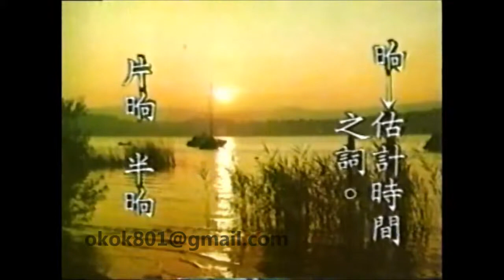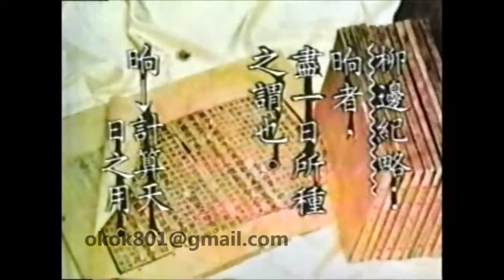☆經典的每日一字☆羅敏「晌」